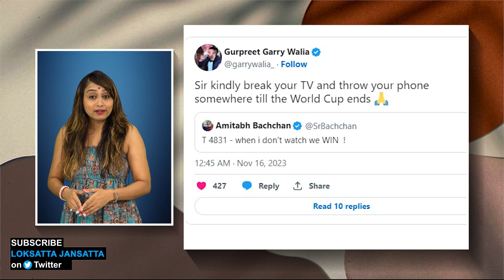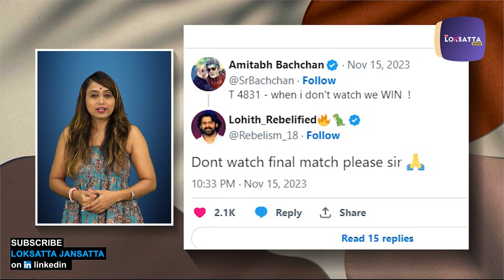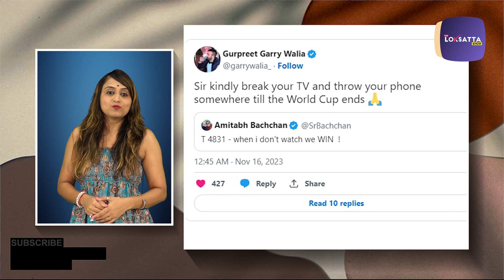અમિતાભ બચ્ચનને લોકો ફાયનલ મેચ નહીં જોવાં વિનંતી કેમ કરી રહ્યાં છે? | Amitabh Bachchan | World Cup